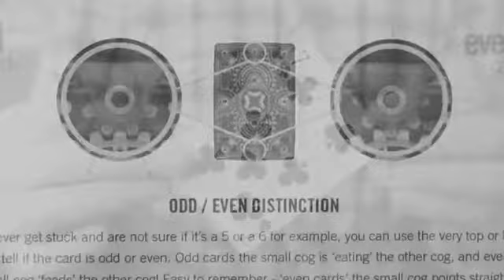Mechanic v2 avec Porte etui metal